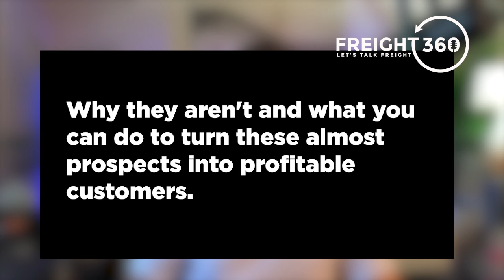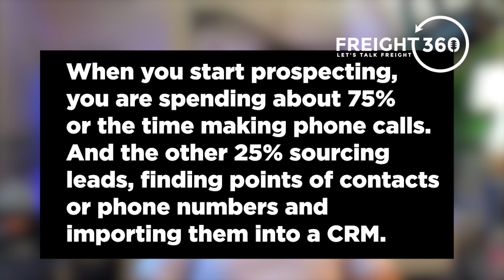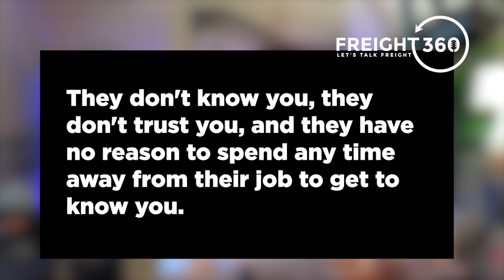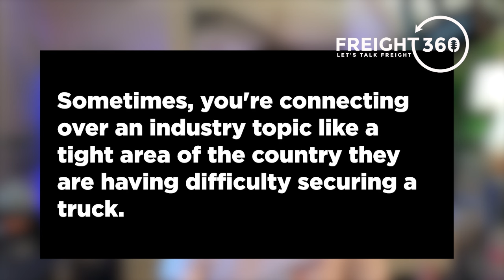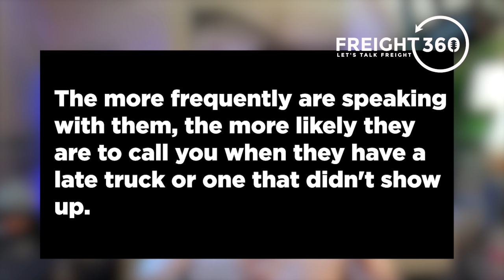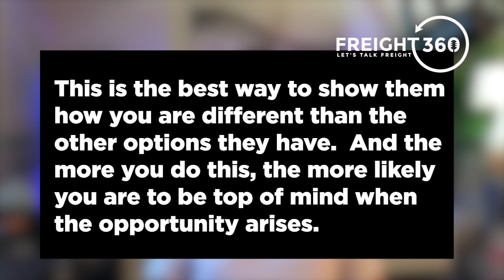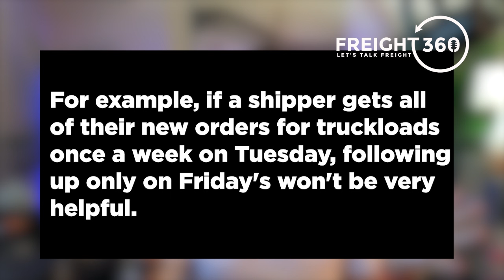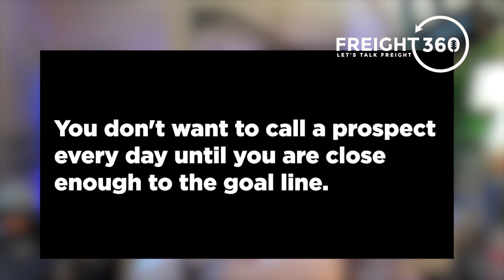Turn Prospects into Profitable Customers | Freight 360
Are your prospects saying they'd work with you but still haven't sent any business your way? Learn why this happens and what you can do to turn these almost prospects into profitable customers. In this video, Benjamin Kowalski from Freight 360 shares actionable tips and strategies to help freight brokers close more deals and boost their sales.

🚚 Key Topics Covered:

Effective follow-up strategies
Building trust with prospects
Optimizing your call schedule
Increasing your visibility and relevance
Understanding the sales cycle in freight brokering

📈 Whether you're new to freight brokering or looking to sharpen your skills, these insights will help you reach your goals faster.